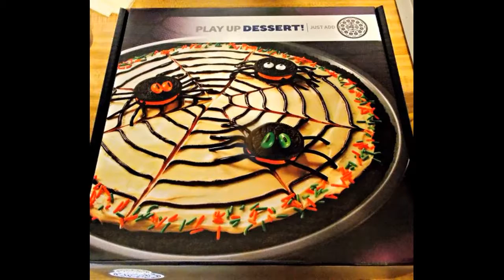Fun Thanksgiving Dessert Ideas 2017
This Is My Personal Channel Dedicated To Those Who Share The Same Interest With Me. All Of The Fun Thanksgiving Dessert Ideas 2017 Youtube Video I Upload Is Originally Recorded By My Own Self And I Hope Those Will Bring You The Same Excitement As It Gives Me Now.

When I Begin To Record For This Channel, I Have So Many Things In Mind I Want To Share And I Don’t Know How To Start. Even Though I Try To Be More Organized, Things Here Are More Spontaneous Than Anything. I Hope You Like My Ideas I Express Through The Videos. I Will Appreciate It If You Leave A Positive Comment In Which I Can Improve My Channel. Things Are Okay If You Don’t Agree On Things I Say As Long As You Don’t Throw Junks On My Comment Space.
If You Like To Get More healthy thanksgiving snacks for preschoolers, easy thanksgiving dessert recipes, thanksgiving desserts pinterest, thanksgiving desserts martha stewart, thanksgiving cookies, thanksgiving treats for school, thanksgiving cake recipes, thanksgiving cakes  Videos And Updates From Me, You Should Subscribe And Follow My Posts.

The Entire Content Of The Video ( cute thanksgiving dessert ideas pinterest fun recipes with pictures easy buzzfeed creative chocolate cookies for diabetics on 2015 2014 ) Should Be Targeted For Informative And Fun Only Without Any Tendency To Hurt Anyone So Please Help Me Keeping It That Way And Avoid Dirty Comments To Each Other. Check On My New Videos Everyday And Don’t Forget To Like The Video You Love,